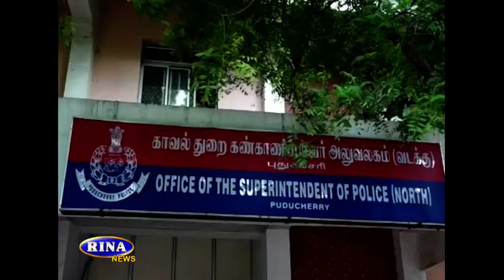RINA NEWS TODAY 29 08 2021